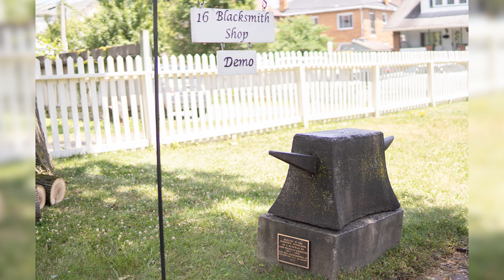Street Photography from the Ambridge Bicentennial!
The best pictures were taken from the Ambridge Bicentennial parade and the Old Economy Villiage celebration!